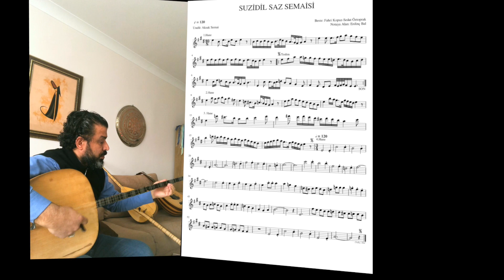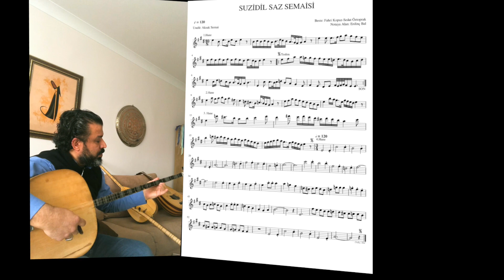Suzidil Saz Semaisi (Sedat Öztoprak-Fahri Kopuz) - Tanbur İcrası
Suzidil Saz Semaisi tanbur icrası.
Aksak Semai Usûlünde bestelenmiş muhteşem bir eser. Saz semaileri dört bölümlü eserlerdir. Her bölümüne hane, her haneden sonra tekrarlanan bölüme ise teslim ya da mülazime denir. Suzidil besteler içerisinde çok önemli ve nadide bir yere sahip olan bu eserin bestekarları, Sedat Öztoprak ve Fahri Kopuz. Suzidil inici seyir özelliği taşıyan bir makamdır. Tiz durak olan hüseyni (mi) notası ile, karar(durak) sesi olan hüseyni aşiran perdeleri arasında seyri olan oldukça keyifli bir makam.